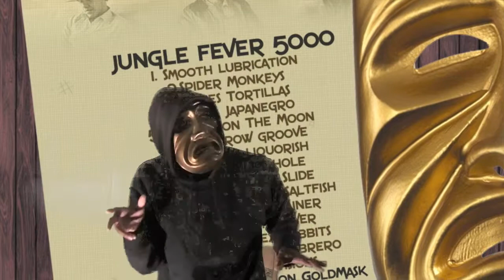Recycling Sex Rabbits By NoEmotion Produced By Justincredible DOWNLOAD THE FREE ALBUM#13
PRODUCED BY JUSTINCREDIBLE
OUT NOW!
JUNGLE FEVER 5000--BY NOEMOTION
RE_POST

STREAMING NOW
NEW ALBUM OUT NOW!
RE_POST

Facebook.com/noemotiongoldmask